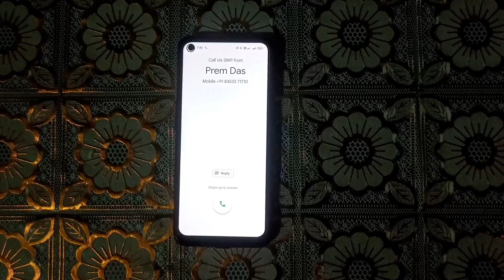PATHAAN - 2 Bangla Funny Video|| NG Chiku Roy || It's Chiku Roy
Video Director:- Chiku Roy
Assistant Director:-EM Sarkar,Joni
Actor:- Chiku roy,Em Sarkar,Prem,Soleman,Joni, Rahul Roy,
Video Editor:- Chiku Roy
Mix & Muster:- Chiku Roy